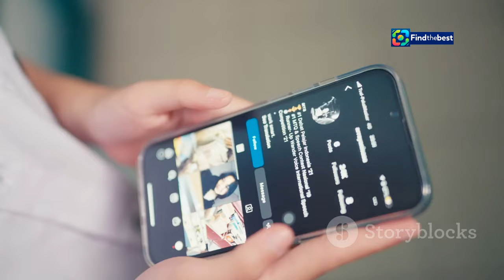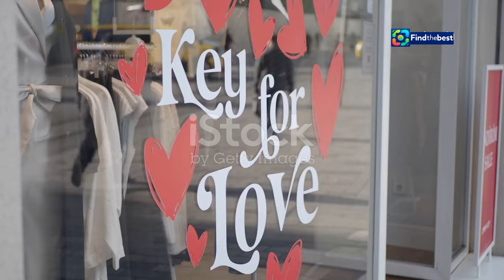"Άγιος Έρωτας: Η Νέα Σειρά Πρεμιέρα στον ALPHA - Δείτ�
OUTLINE:
00:00:00 A New Romance Blossoms on ALPHA
00:00:34 Love and Intrigue in Rural Greece
00:02:21 Meet the Inhabitants of 'Agios Erotas'
00:04:03 Double the Romance, Double the Drama
00:05:47 A Fresh Take on Love and Family
00:07:46 Anticipation and Early Buzz
00:09:22 The Allure of Escapism
00:11:07 A Must-Watch for Romance Enthusiasts

"Άγιος Έρωτας: Η Νέα Σειρά Πρεμιέρα στον ALPHA - Δείτε Κάθε Βράδυ Διπλό Επεισόδιο!"

**Category:**
Entertainment

**Description (in Greek):**
✨📺 Καλωσορίσατε στην πρεμιέρα της ερωτικής σειράς "Άγιος Έρωτας" στον ALPHA! Κάθε βράδυ, οι τηλεθεατές έχουν την ευκαιρία να απολαύσουν διπλά επεισόδια γεμάτα πάθος και συναισθήματα. 🔥❤️

🔔 Μην χάσετε τα νέα επεισόδια που θα σας κρατήσουν σε αγωνία! Ο "Άγιος Έρωτας" κάνει πρεμιέρα απόψε στις 21:00. 🥰

🐦 Ακολουθήστε μας στο Twitter: @AlphaNewsGr

✨📺 Welcome to the premiere of the romantic series "Agios Erotes" on ALPHA! Every night, viewers have the chance to enjoy double episodes filled with passion and emotions. 🔥❤️

🔔 Don't miss the new episodes that will keep you on the edge of your seat! "Agios Erotes" premieres tonight at 9 PM. 🥰